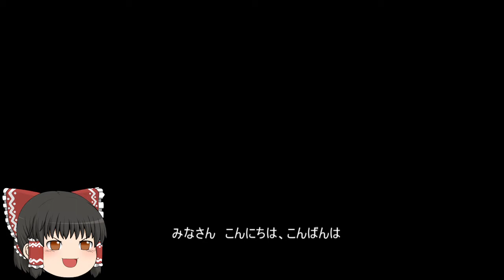機動戦士ガンダムオンライン[ゆっくり実況プレイ]（ア・バオア・クー）パート58